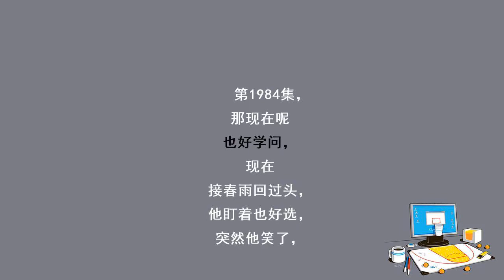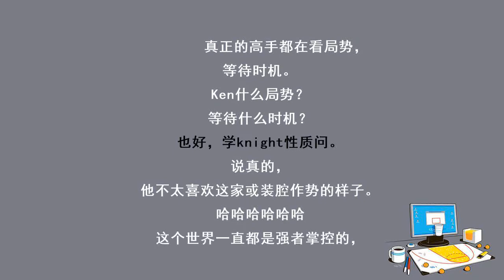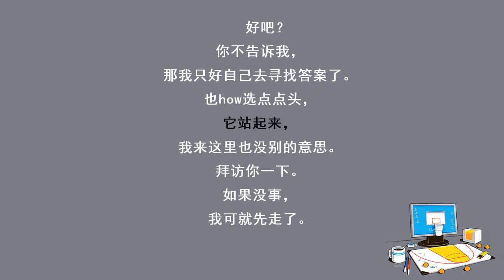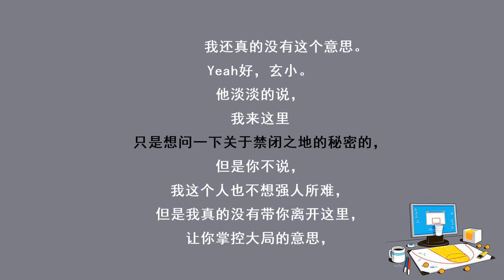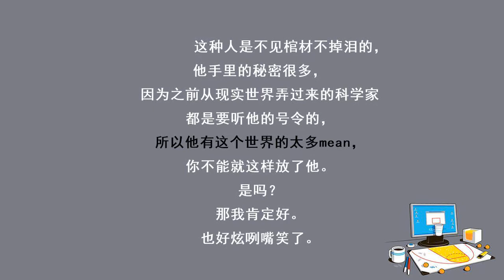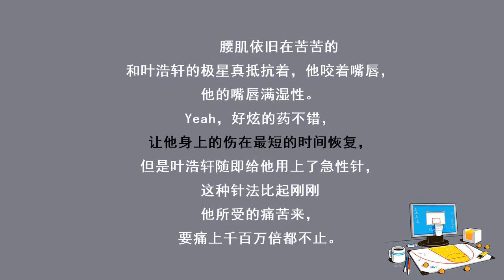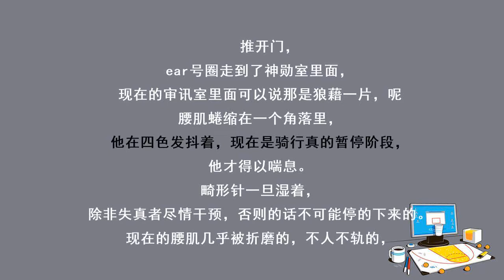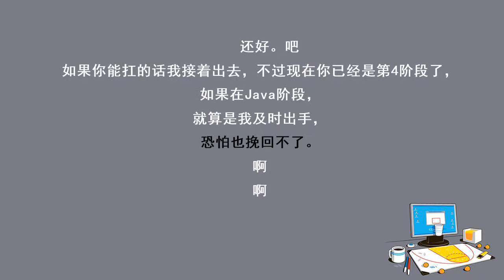都市奇门医圣-1984